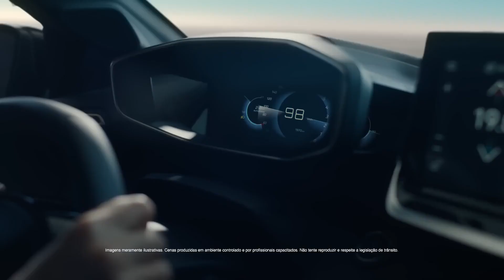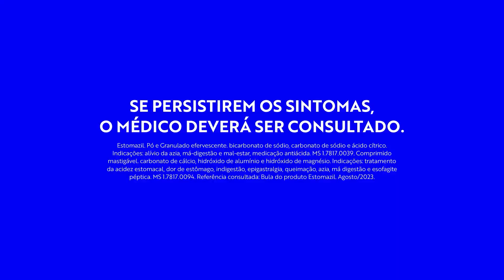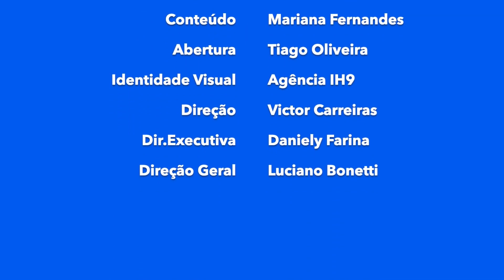ABCCOM JORNAL - 26/09/2023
Acompanhe mais uma edição do ABCCOM JORNAL trazendo as principais notícias do mercado publicitário.

Giro de notícias, colunistas, Prêmio ABC, Agências ABC e muito mais.